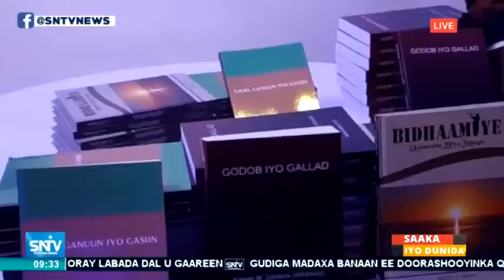SNTV Saaka iyo Dunida 28.11.2018